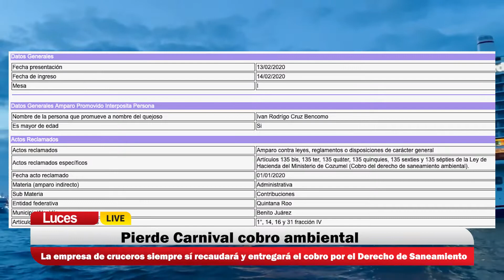Pierde Carnival cobro ambiental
La crucerista Carnival siempre sí recaudará y entregará a las autoridades municipales de Cozumel, el cobro por el Derecho de Saneamiento Ambiental de los pasajeros que visitan la ‘Isla de las Golondrinas’.

A pesar de que la naviera obtuvo temporalmente medidas cautelares que la protegieron para evitar recaudar la contribución, le fue decretado un sobreseimiento a su reclamo por un juzgado federal.